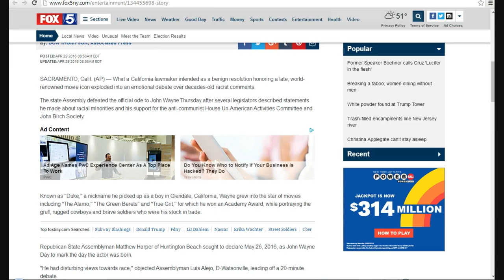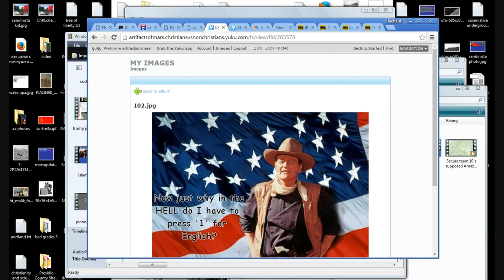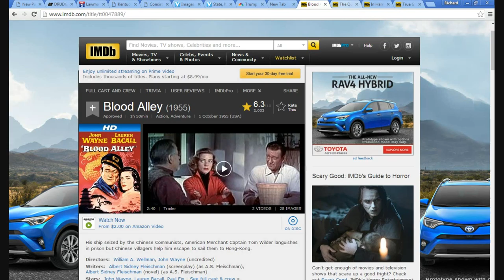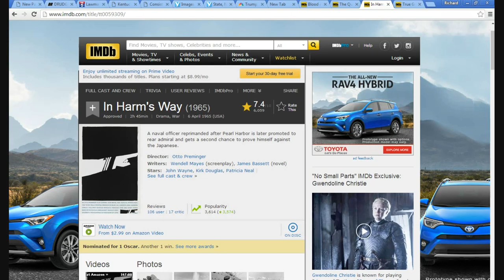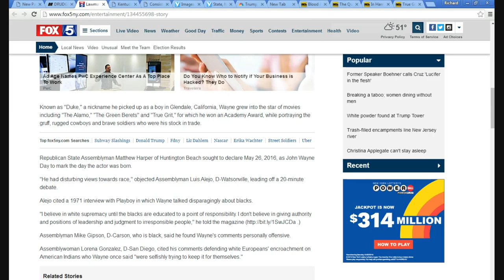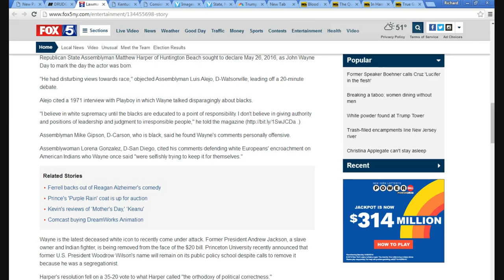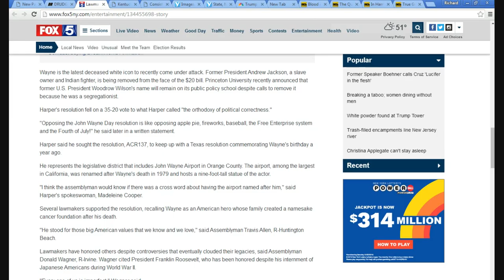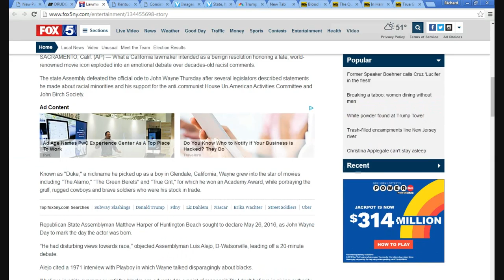California commie liberals say no to John Wayne day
A California lawmaker in the Assembly wanted to designate May 26 as John Wayne day to honor the late actor, but some weaselly commie liberal Democrats called him a racist.
   The same commie liberals  probably love to see a movie where the drug dealer, pimp, bank robber or such is the hero and cops are the bad guys.